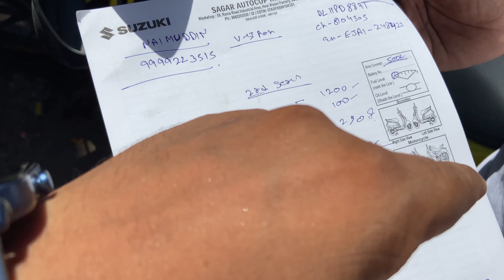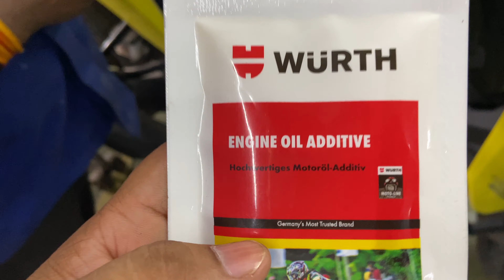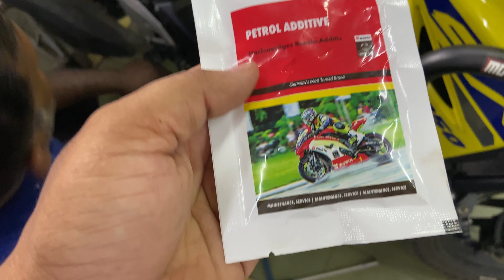2nd Service of My Suzuki V-Strom 250cc | Engine Seized Hote - 2 Bach Gaya 🤯.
I recently took my Suzuki V-Strom 250cc for its 2nd service, and it was a fantastic experience! A big thanks to Sagar Suzuki and all the staff for their excellent service and professionalism. Join me as I share the details of this service and my thoughts on the bike's performance post-maintenance.